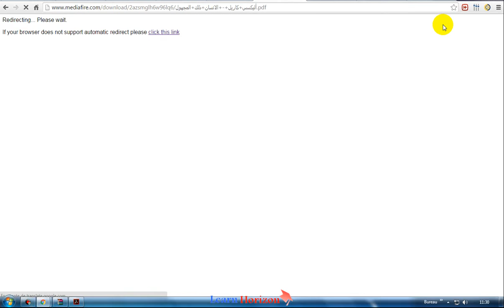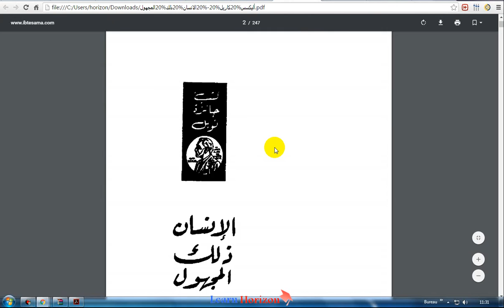تحميل رواية أليكسس كاريل - الانسان ذلك المجهول pdf